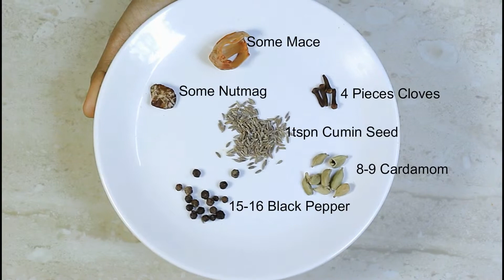চিকেন চাপ রেসিপি || Chicken Chaap Recipe ( in Bengali )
নমস্কার বন্ধু, স্বাতারুপা মষ্টির'  YouTube Channel এ আপনাকে বিশেষ স্বাগতম এবং এই বিশেষ "চিকেন চাপ রেসিপি" ভিডিওটি দেখার জন্য ধন্যবাদ।
*আমাদের নতুন channel এর link --

 আমি এই ধরনের রন্ধনসম্পর্কীয় রেসিপি ভিডিও তৈরি করে থাকি, যেখানে আমি একঘ্যেয়েমি নিয়মিত খাদ্য সামগ্রীগুলিকে স্বাস্থ্যকর এবং সুস্বাদু করার চেষ্টা করি।
কারণ খাদ্য একমাত্র স্থান যেখানে আমাদের মত অনেক মানুষ , সুখ, বিনোদন, আনন্দ খুঁজে পাই।
 কিন্তু রাস্তার খাবারের অনেকগুলি আমাদের স্বাস্থ্যের জন্য খুবই খারাপ, তাই আমি আমার channel এ সেই ধরনের খাবারকে পুনরাবৃত্তি করার চেষ্টা করি কিন্তু স্বাস্থ্যকর পদ্ধতিতে।
আরো অনেক কিছু আসার বাকি আছে। যদি আপনি এই ভিডিও পছন্দ করেন। কারন বেশ  কিছু আকর্ষণীয় ভিডিও আসছে
। আমার সম্পর্কে আরো জানতে আপনি আমাকে follow করতে পারেন.
I made this kind of Delicious recipe videos, where I try to make boring regular food items healthier and tastier. Because is the food where many people like me, find happiness, relaxation, joy. But many of the street foods are bad for our health, therefore, I try to replicate that kind of food but in a healthy manner.
There are a lot more to come. like!  if you like this video.

VideoGesr I used :